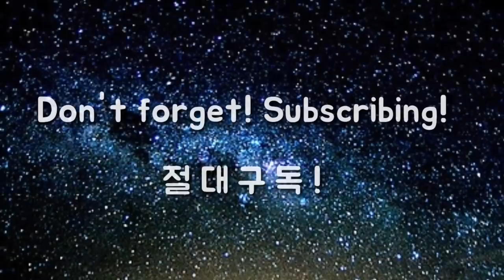골프부상 (엘보우, 손목, 어깨, 갈비뼈) 이래서 당해요. 이렇게 하셔야 안다쳐요!